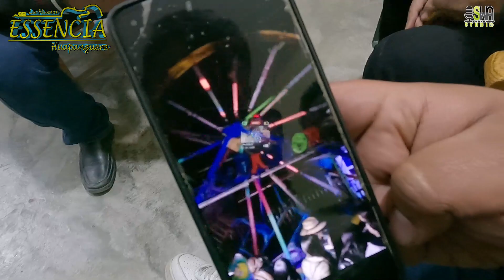Fiestas San Pablo Tolimán con LA NUEVA ESSENCIA HUAPANGUERA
"VIVENCIAS"
💥Qué manera tan mas maravillosa de iniciar el año. 😍💃🕺con el ambiente que hace toda la gente del bello san pablo Tolimán 🏜️🥰
Y que bonitas tradiciones las de sus fiestas😍🎉🥳
Gracias por todo su cariño y apoyo hacia nosotros🎸🎸🎻.